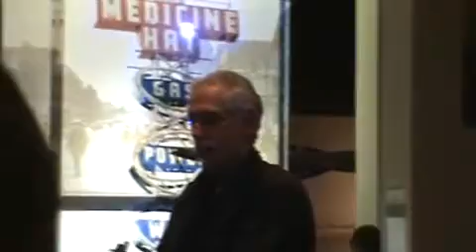Where Are We Going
Live  performance at the Tongue on the Post Music Festival in Medicine Hat, Alberta...